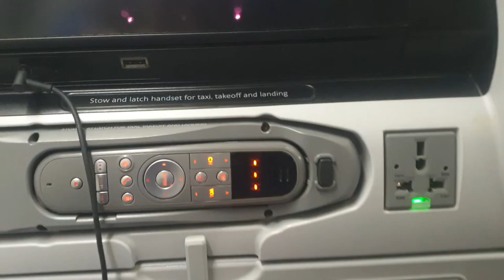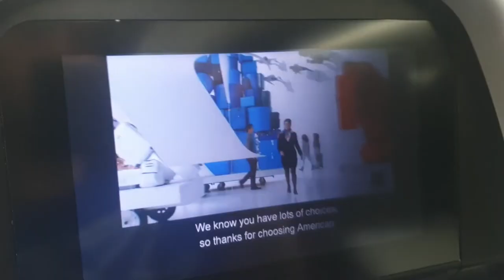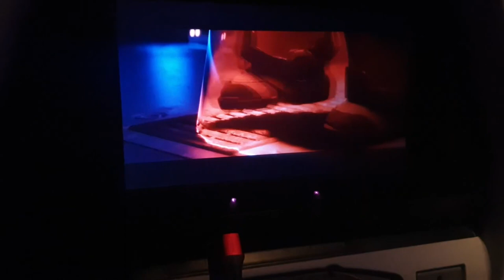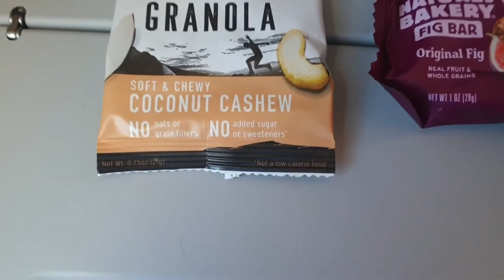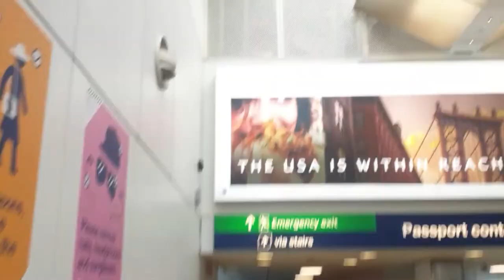[VLOG] Charlotte to London | American Airlines B777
If you want to be apart of the community,